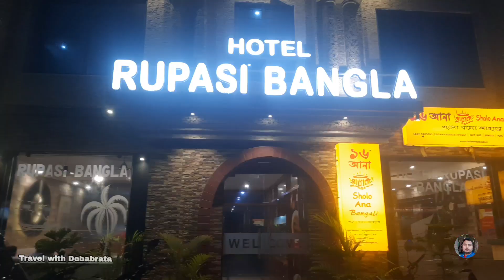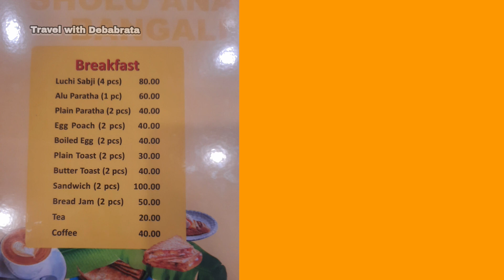Digha Hotel Price List | New Digha Hotels near Sea Beach | Digha tour | Old Digha Hotels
👉দীঘায়  ট্রেনে কিভাবে যাবেন

 🚂 HOWRAH TO DIGHA TRAINS : *TAMROLIPTA EXP- 6.50am (all days) (2S ₹105 / CC ₹380) *KANDARI EXPRESS- 2.25pm (all days) (2S ₹105 / CC₹380) *PAHARIA EXP- 7.50am (Saturdays only ) (2S ₹90/SL ₹145/3A ₹505/ 1A ₹1175)

 🚂SANTRAGACHI TO DIGHA TRAIN: *SRC DIGHA SPL- 9.10am (Saturdays & Sundays only) (2S ₹100/CC ₹425)

 🚂DIGHA TO HOWRAH TRAINS: *TAMROLIPTA EXP- 10.30am (all days) *KANDARI EXPRESS- 6.25pm (all days) *PAHARIA EXP- 5.25pm (Saturdays only)

🚂DIGHA TO SANTRAGACHI TRAIN : *DIGHA SRC SPL- 4.30pm ( Saturdays & Sundays only)

👉বাসে কিভাবে যাবেন দীঘা

 🚍GARIA TO DIGHA S.B.S.T.C BUSES: 4am/5am/5.40am/6.30am (everyday) **RETURN 10.30am/12.10pm/1pm/2.40pm/3.10pm/4pm (everyday)

🚍 ESPLANADE TO DIGHA AC BUSES : SHYAMOLI PARIBAHAN - 11.30pm/ 7.15am/8.25am/8.15am **RETURN 10am/1.30pm/1.45pm/1.15pm

🙏ভিডিওতে দেখানো হোটেলগুলি ছাড়াও নিউ দীঘা এবং অল্ড দিগার বেশ কিছু হোটেলের কন্টাক্ট নাম্বার শেয়ার করা হলো
🏨OLD DIGHA HOTELS: *HOTEL SATHI - 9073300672 *ADITYA INTERNATIONAL- 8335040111 *BLUE VIEW- 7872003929 (sea view ) *BALAKA HOTEL- 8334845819/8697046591 *HOTEL *NANDAN-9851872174/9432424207 *OLD DIGHA JAHAZBARI- 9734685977

 🏨NEW DIGHA HOTELS: *HOTEL RAJ PALACE - 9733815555/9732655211/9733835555 *BEACH VIEW- 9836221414/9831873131 (sea view ) # *Hotel Mayuri- 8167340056/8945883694 *HOTEL PARK POINT- 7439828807/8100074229 *LE ROI- 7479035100 *YES REGENCY- 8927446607/ 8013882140 (sea view)